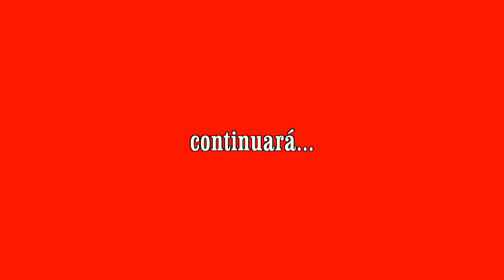Junco chino 3ª -cabrestantes-